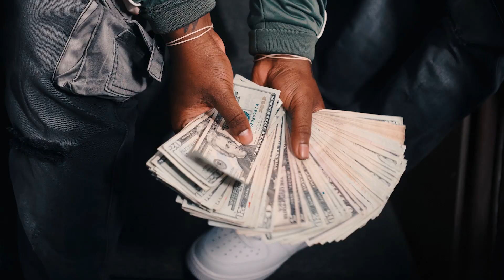Rell 170 - "Never Killed" (Shot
Watch the official music video for "Never Killed” by Rell 170.
Shot by @KameronRoyal
Titles by @jrjtsn

Create The Culture is dedicated to showcasing hip hop/rap content for underground and rising artist.